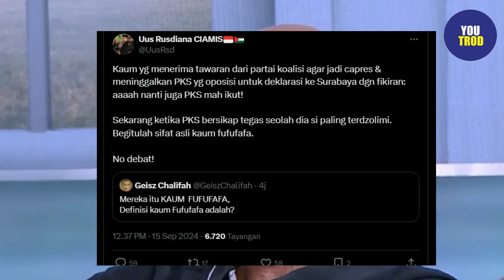PERSETERUAN GEISZ VS KADER PKS SEMAKIN MEMANAS